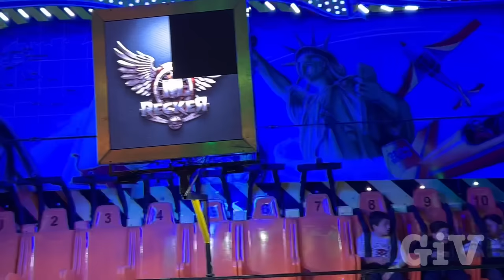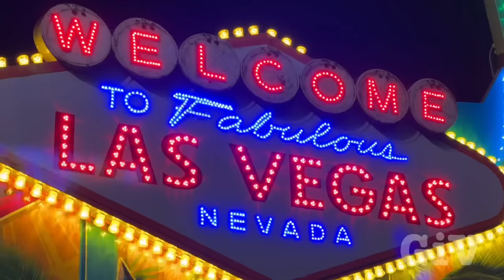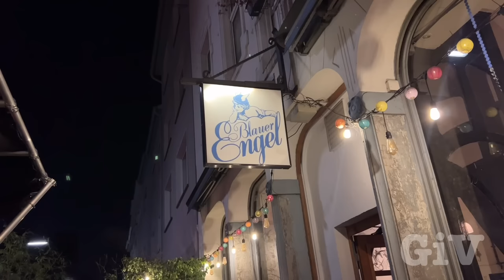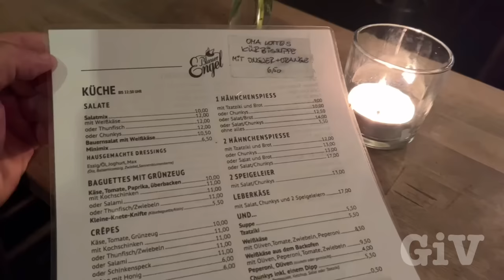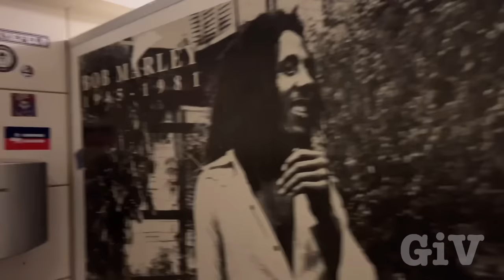YouTube can be a Challenge at times // Gogo and GiV at the local Fair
I am talking about problems you can run into when you do travel vlogs ￼ you do not have the time to edit your videos, while you travel after me talking about my experience I meet up with Gogo, my friend and walk around the local fair Spoedentalplatz